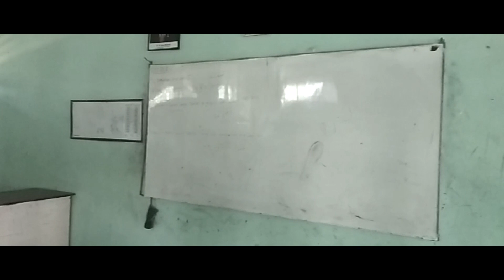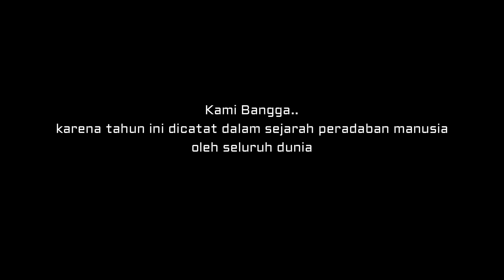Angkatan 2020 | MA NW KETANGGA SELONG | Lombok Timur